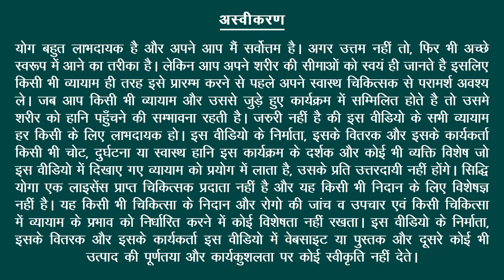अश्व संचालनासन Master Ashwa Sanchalanasana 🧘 Equestrian pose 🌻 Unlock Your Inner Potential 🌟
योग की इस अद्भुत यात्रा में आपका स्वागत है, जहाँ आज हम अश्व संचालनासन, जिसे इक्वेस्ट्रियन पोज भी कहा जाता है, की गहराइयों में उतरेंगे। एक दशक के अनुभव वाले योग शिक्षक द्वारा मार्गदर्शित, यह वीडियो शुरुआती और अनुभवी योगियों दोनों के लिए एक संपूर्ण ट्यूटोरियल के रूप में कार्य करता है।

अश्व संचालनासन के लाभ🙏:

लचीलापन बढ़ाता है: हिप फ्लेक्सर्स और पैर की मांसपेशियों में लचीलापन बढ़ाता है, जिससे चलने और मुद्रा में सुधार होता है।
मांसपेशियों को मजबूत करता है: क्वाड्रिसेप्स, ग्लूटस, और पेट की मांसपेशियों को मजबूत करता है, जिससे कोर अधिक स्थिर होता है।
पाचन में सुधार करता है: पेट के अंगों को उत्तेजित करता है, पाचन को बढ़ावा देता है और कब्ज़ से राहत दिलाता है।
तनाव कम करता है: पीठ की मांसपेशियों में तनाव को छोड़ता है, जिससे तनाव कम होता है और मन शांत होता है।
मानसिक ध्यान को बढ़ावा देता है: एकाग्रता और मानसिक स्थिरता को बढ़ावा देता है, जिससे समग्र मानसिक फोकस में सुधार होता है।

Welcome to our transformative journey into the world of Yoga, where today, we delve into the essence of Ashwa Sanchalanasana, also known as the Equestrian Pose. Guided by a yoga instructor with a decade of experience, this video serves as an all-encompassing tutorial for both beginners and seasoned yogis.

Benefits of Ashwa Sanchalanasana🙏:

Enhances Flexibility: Improves flexibility in the hip flexors and leg muscles, aiding in smoother movement and posture.
Strengthens Muscles: Strengthens the quadriceps, gluteus, and abdominal muscles, promoting a more stable core.
Improves Digestion: Stimulates the abdominal organs, enhancing digestion and relieving constipation.
Reduces Stress: Helps in releasing tension in the back muscles, thereby reducing stress and calming the mind.
Boosts Mental Focus: Encourages concentration and mental stability, improving overall mental focus.

Credits:
Yoga Instructor: Yogacharya Atul Mishra
Camera: Honey/Kailash
Editing: Rahul/Varinder
Producer: Meera Watts
Copyrights: Siddhi Yoga International Pte Ltd